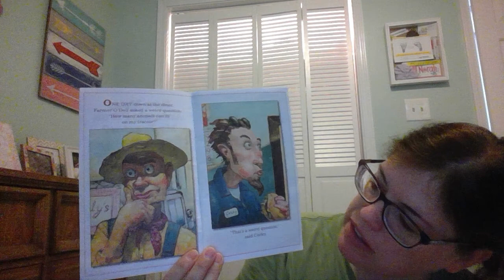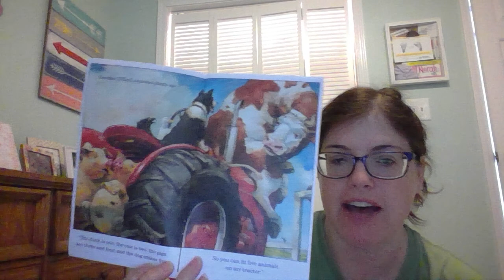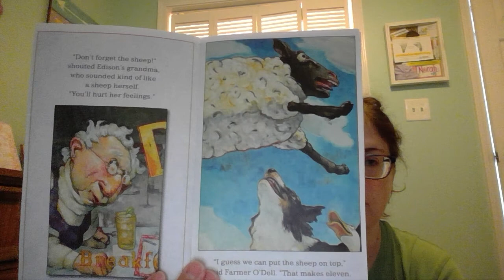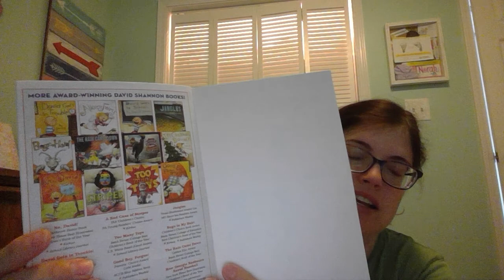How Many Animals Fit on My Tractor 4.22.20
Read aloud of David Shannon's "How Many Animals Fit on My Tractor?"